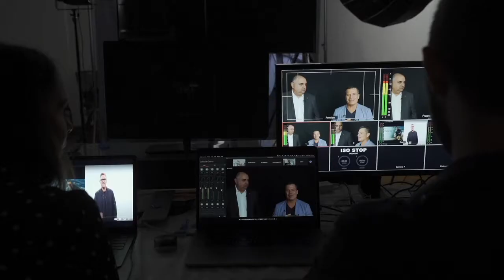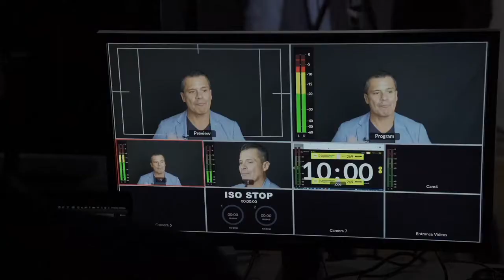Keep It 100 with Matt Lahood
A few weeks ago I had the privilege to be part of Elevate 2022 The Agency annual kickstart conference . Matt Lahood And I were able to deliver a world class Virtual Event for the network across the country. Headlining the conference was none other than good long-time friend Tom Ferry recognised as the No.1 Coach in the US. The day was filled with some amazing speakers giving the team some incredible ideas, strategies and tactics to have their best year ever!

Enjoy this episode of Keep it 100!